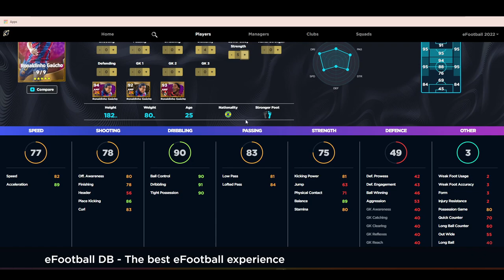eFootball 2022 | Dream Team Chronicles - Huge Pack Opening - EP 9